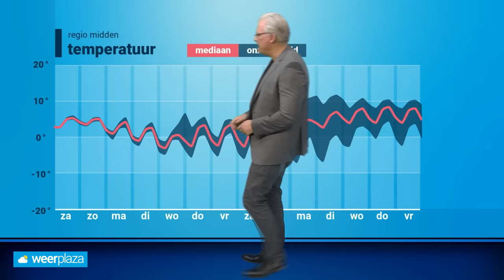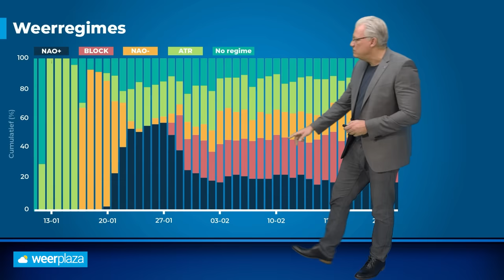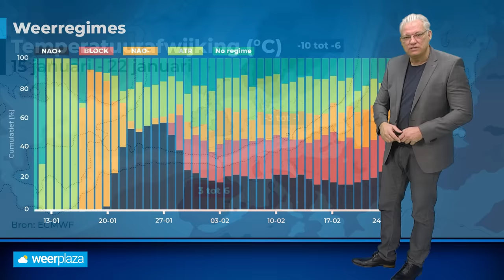30-daagse: winterse kaarten voor februari? ☃️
In de nieuwe 30-daagse kijken we naar de trends voor temperatuur, luchtdruk en neerslag. Krijgt het winterse weer van begin januari een vervolg? Raymond Klaassen vertelt je meer!

0:00 Intro
0:23 Begin van de week winterse buien?
1:47 Wat zeggen de pluim en weerregimes?
3:20 Koude week op komst!
4:57 Zachter weer eind januari?
5:59 Opnieuw kouder in februari?
6:40 Samenvatting